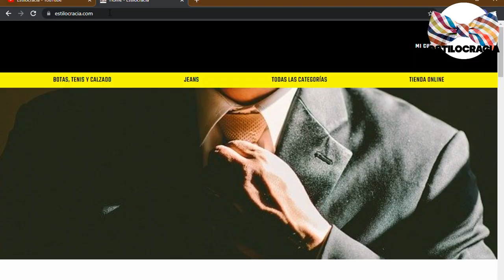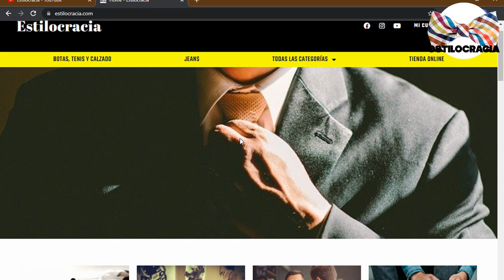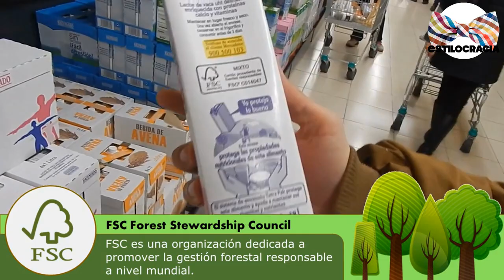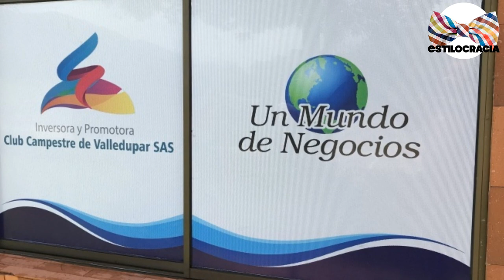6 negocios RENTABLES sin COMPETENCIA!!!!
🤔 ¿QUIERES abrir un NEGOCIO pero no SABES si SERÁ redituable 💰? PRESTA atención A esto!!!

00:00 Introducción
01:06 Renta de electrodomésticos y herramientas
02:04 Bicis por suscripción
02:48 Renta de artículos infantiles
03:33 Asesor ecológico
04:!2 Publicidad en ventanas
04:47 Renta de artículos de decoración

Visita nuestro sitio asociado de Amazon para productos de tu interés: